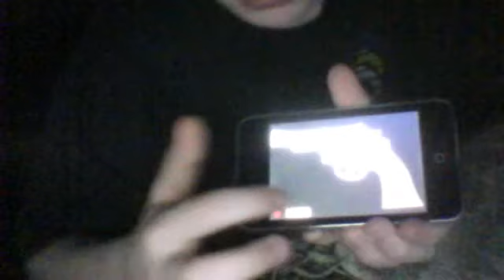russian roulette i touch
ghjkghj,ufloo